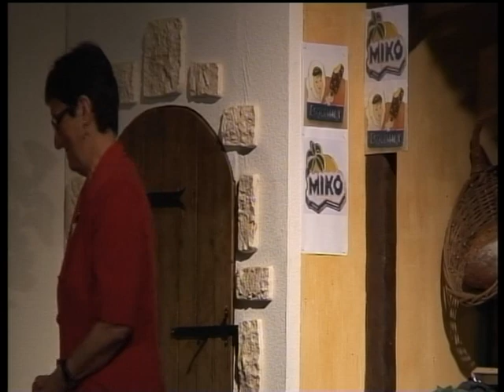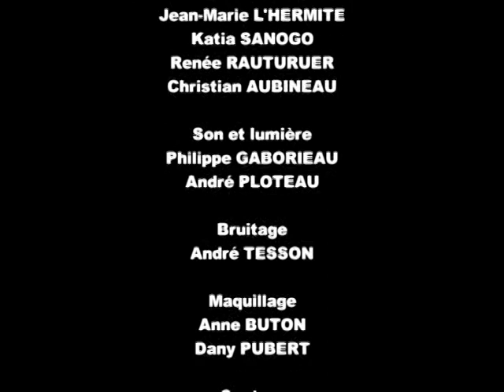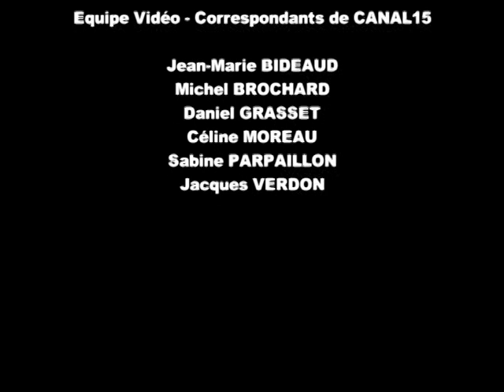Camping à la ferme - Acte 2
La troupe théâtrale de l'Amicale Laïque Flora Tristan, dans le cadre de sa saison 2011, présente "Camping à la ferme (acte 2), une pièce écrite par Daniel Briand et André Tesson.